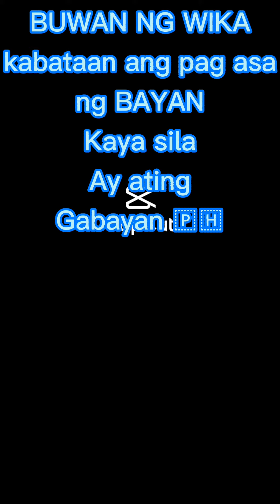Munting Tinig#Buwan ng Wika my Smart Pamangkin Summer❤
KABATAAN PAG ASA NG BAYAN
KAYA SILA AY GABAYAN S TAMA DAAN